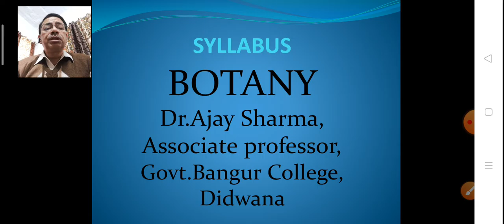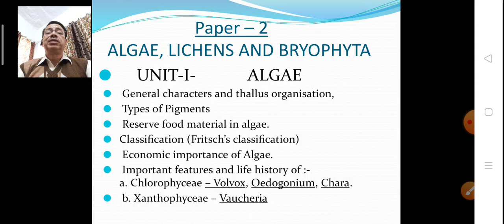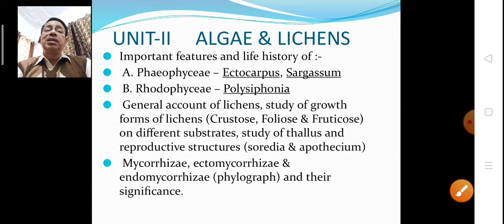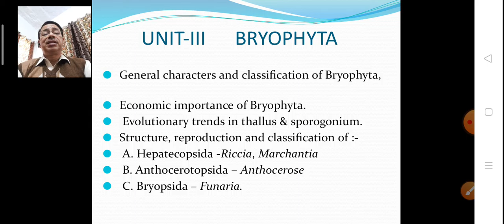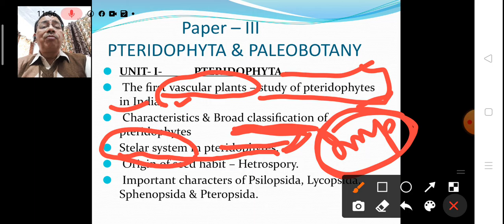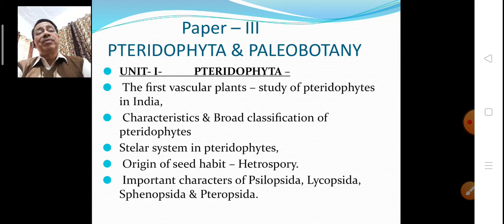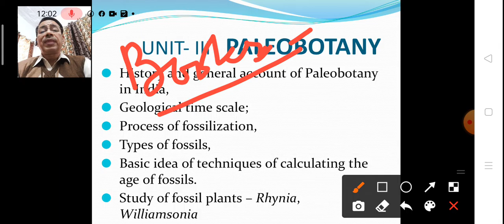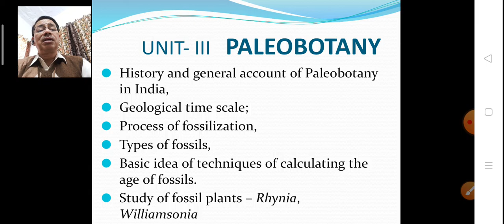B.Sc.I ,Botany Syllabus,By Dr.Ajay Sharma,Asso.Prof., Govt.Bangur College, Didwana, Distt.Nagaur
B.Sc.I, Botany Syllabus Paper II&III,M.D.S.University,Ajmer